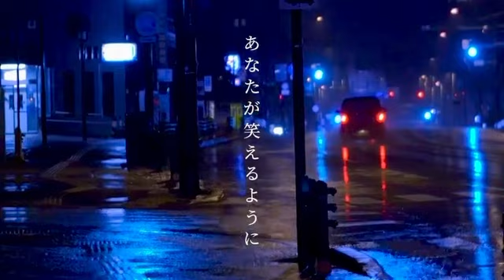雨の中 In the rain